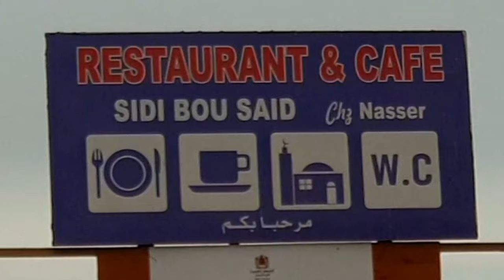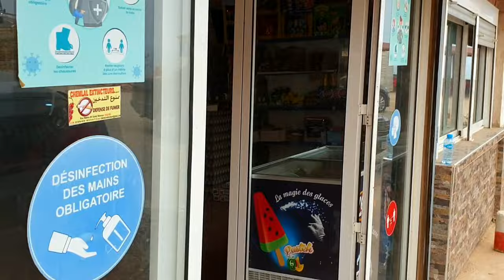أفظل شاطئ بوسعيد ،تاكل الحوت وتبحر La meilleure plage de Boussaïd, mangez des poisons et nage